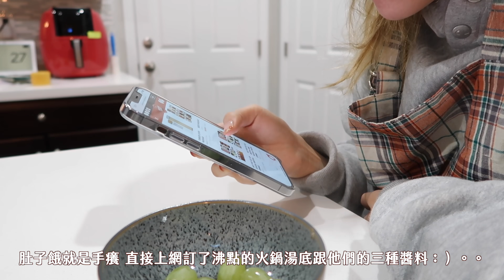賭城聖誕月日常🎄一個人在家整天都煮了什麼吃？今天是各種清冰箱料理🤎💡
今天是一支無說話的影片呢！！！直接跟昨天大相反：）哈哈哈！清冰箱料理真的是件非常充實的事：Ｄ

【音樂！】
dance with me by the careful ones
joanie's lullaby by johnny stimson
golden boy by kaptan
shoulder by ed patrick

Camera: Canon G7X II
Video Editing: Final Cut Pro X